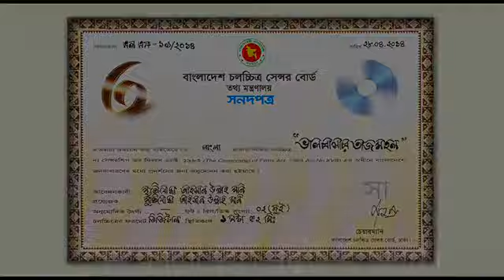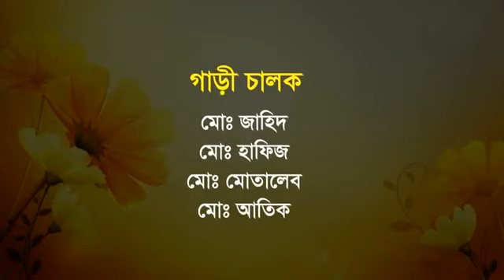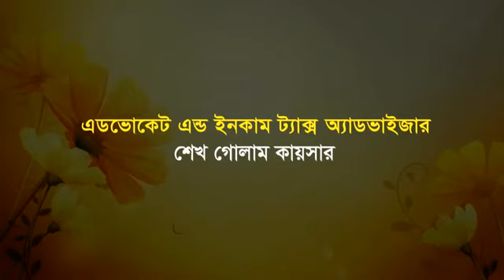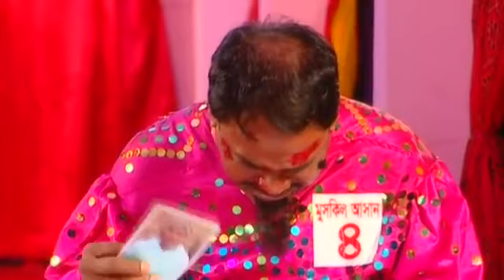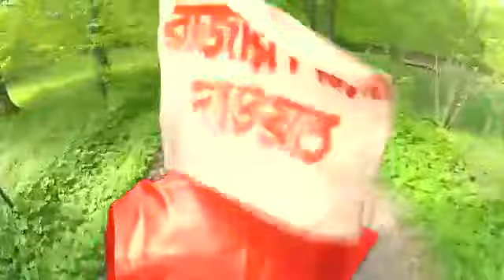New Bangla Movie | ভালোবাসার তাজমহল | Bangla movie 2019 | RAZMONI FILM PRODUCTION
Title : Published on Aug 21, 2015New Bangla Movie | ভালোবাসার তাজমহল | Bangla movie 2019 | RAZMONI FILM PRODUCTION

এই চলচ্চিত্রটি বাংলার তাজমহল এর অনুকরনে নির্মিত।
একটি সামাজিক চলচ্চিত্র। পরিচালনা ও প্রযোজনায় মুক্তিযোদ্ধা আহসান উল্লাহ মনি। সম্পাদনায় এস এম সুমন আহমেদ। সহকারি হাসান রিফাতুর রহমান।
আসিতেছে আপনার আশেপাশের প্রেক্ষাগৃহে ১৫ই আগস্ট ২০১৪।
রাজমনি সিনেমা হল, কাকরাইল, ঢাকা।

This movie based on BANGLAR TAJMAHAL.
This is a social epic movie. Directed & Produced by Freedom Fighter AHSANULLAH MONI, Editing by S M SUMON AHMED & as an Assistant HASAN RIFATUR RAHMAN.
From RAZMONI CHALACHITRER HAT. Release in Your nearest Theater on 15th August 2014 Friday.

::::::::::::::::::::::::::::::::::::::THE END ::::::::::::::::::::::::::::::::::::::::::::::::::::::::: ::